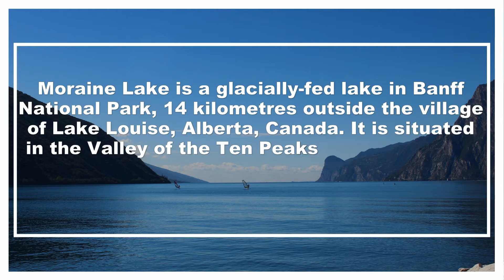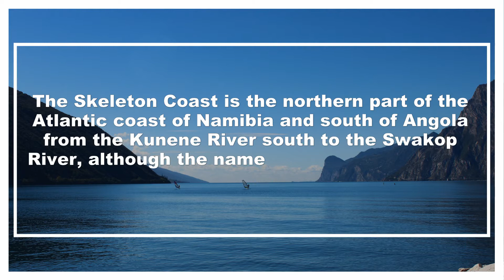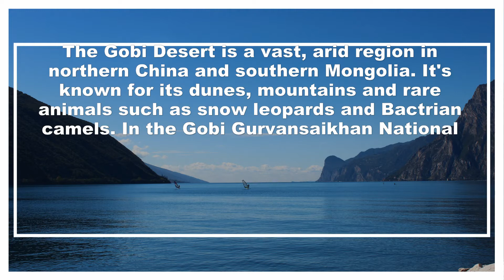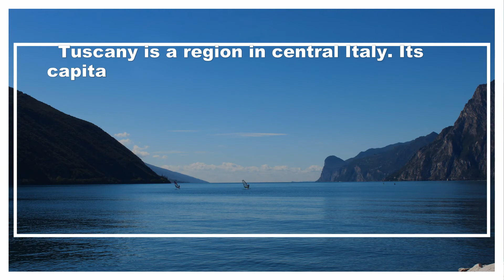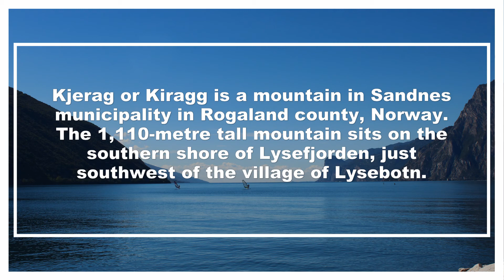7 Most Beautiful Destinations | horticulture | stavanger | rogaland | brunello di montalcino